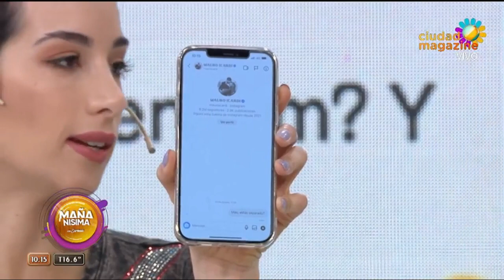Estefi Berardi y una fuerte revelación sobre Wanda Nara - Minuto Argentina